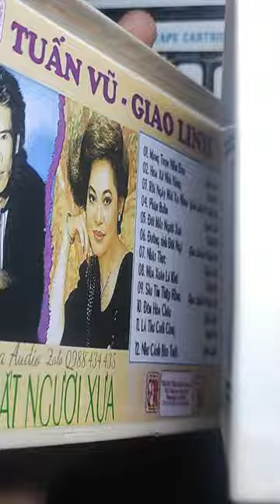chỉ có ai chơi đầu cối tự hành, đầu cối cổ, băng cối 5 inch sở hữu đc cuốn băng 5 mà dài hơn cả 10